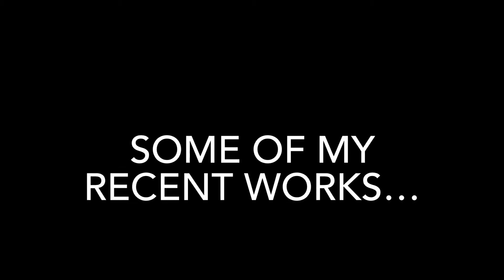Recent works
Some of the cool projects I have worked on in March 2022